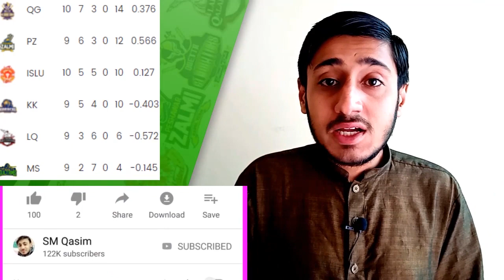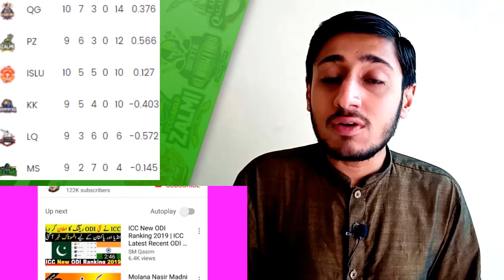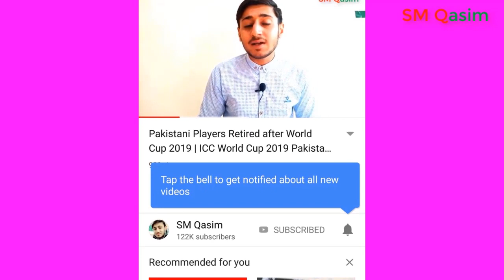PSL 2019 Match 29 Lahore Qalandars Vs Multan Sultans | PSL 2019 Playoff & Points Table Today Today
PSL 2019 Match 29 Lahore Qalandars Vs Multan Sultans | PSL 2019 Playoff & Points Table Today Today 11 March

If You watching videos For Live Cricket Stream, ICC T20 One-day Test Match Ranking 2019, International Cricket Series Schedules of Pakistan Team, Live Cricket Score And Updates. Than Subscribe Us SM Qasim You Tube Channel so that received notification of New Latest Cricket News videos.If Subscribe then must click the bell button so that received notification for latest ICC Ranking or Pakistan cricket videos.